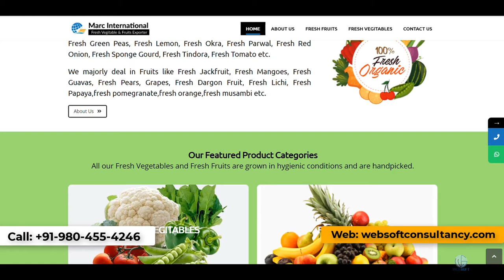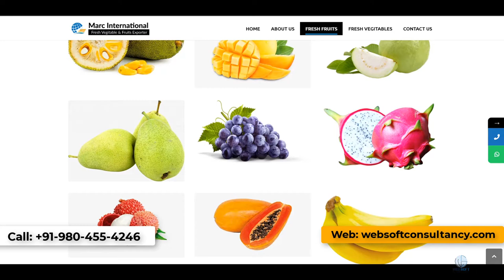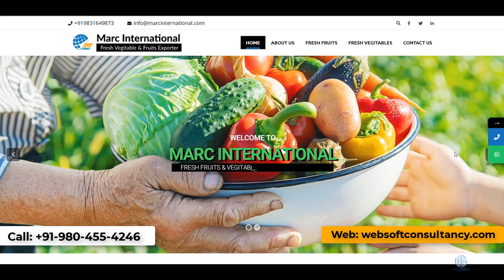Import Export Company Website Design Service Powered By : websoftconsultancy.com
Dynamic Premium Website Design Service in Kolkata, India For Import Export Company.

Our Featured Services:
✔️ Website Design
✔️ Website Development
✔️ E Commerce
✔️ SEO
✔️ Digital Marketing
✔️ Mobile Apps Development etc.